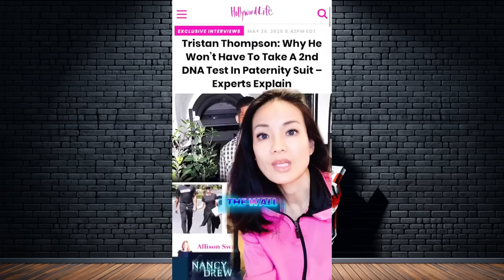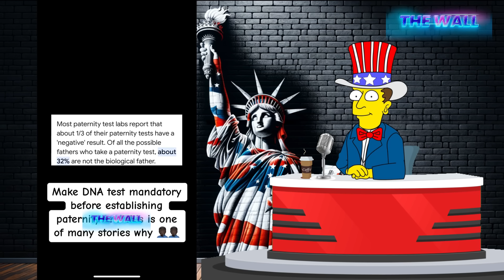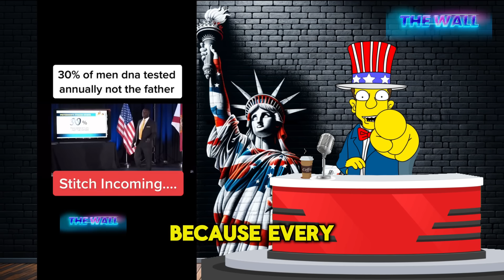I Want to Get Married, But Men Are Refusing – Here’s Why! | The Wall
When Women Regret Feminism is a thought-provoking video that explores the struggles women over 30 face when they haven't found a husband and feel cheated by what feminism tells them.

Through real-life stories shared on TikTok, the video examines the complex issues surrounding marriage, motherhood, and career choices. It looks at the ways in which women are redefining their roles and expectations for themselves and for the future.

This video is a must-watch for anyone interested in gender roles, societal expectations, and the impact of the feminist movement on women's lives. With its honest and open dialogue, When Women Regret Feminism provides an insightful look into the lives of women and the challenges they face in today's world.

Video Title: Woman Over 30 Realizes The Wall Is Unforgiving #1 - When Women Regret Feminism | The Wall

This video is about Woman Over 30 Realizes The Wall Is Unforgiving, But It also covers the following topics:

when women regret feminism
The Challenges of Being a Strong, Independent Woman in the Dating Scene
modern woman
when women regret feminism tiktok
When women get Rejected
Why men stopped dateing
women hitting the wall
Why Men STOP Dating Single Mothers
Why Men STOP Dating Modern Women
When Modern Women Get GHOSTED

👉1 Hour Of Modern Women Complaining About Why Men No Longer Invite Them On Dates. | The Wall